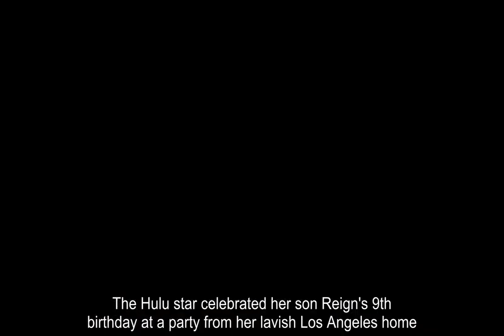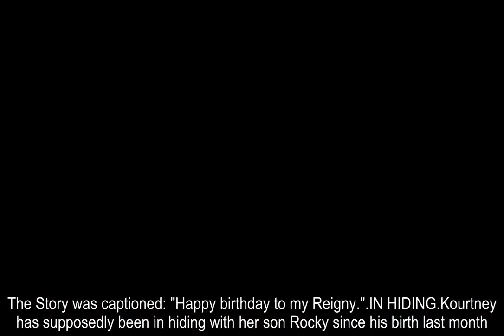Kourtney Kardashian shows off her stunning postpartum body at her son Reign's birthday party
KOURTNEY Kardashian has given fans their first glimpse at her post-baby body in a social media snap.